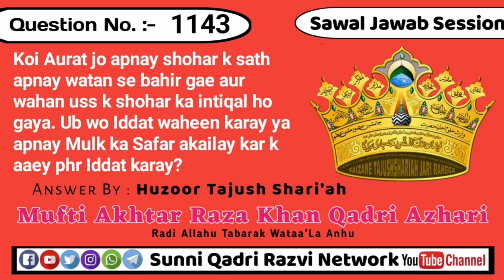Koi Aurat jo apnay shohar k sath apnay watan se bahir gae aur wahan uss k shohar ka intiqal ho gaya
Sawal#⃣1️⃣1️⃣4️⃣3️⃣Koi Aurat jo apnay shohar k sath apnay watan se bahir gae aur wahan uss k shohar ka intiqal ho gaya. Ub wo Iddat waheen karay ya apnay Mulk ka Safar akailay kar k aaey phr Iddat karay?